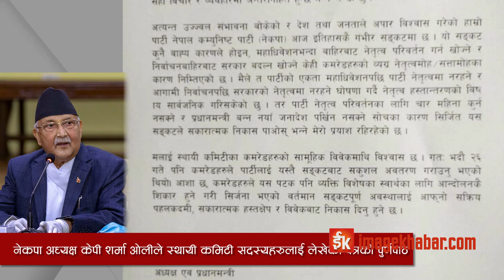ओलीको स्पष्ट अडानः दाहालको आरोप पत्रमाथि हुने छलफलमा आउँदिन